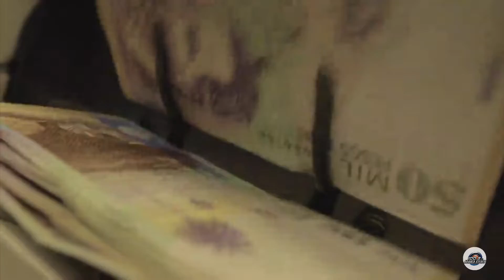Los emprendimientos en el agro, comercio, turismo y alimentos crecen en el país